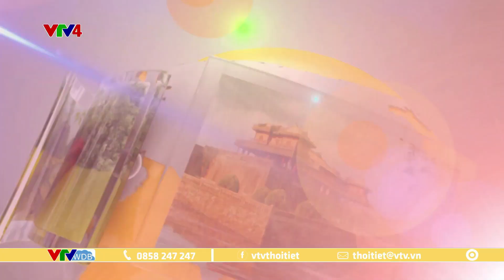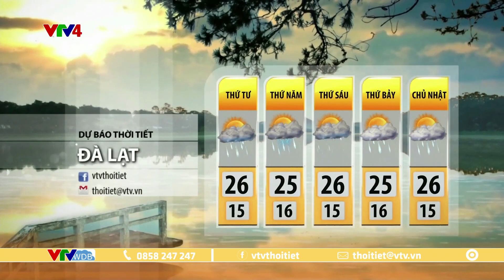Dự báo thời tiết du lịch 3 ngày tới từ ngày 24 đến ngày 26/05/2023 | VTVWDB